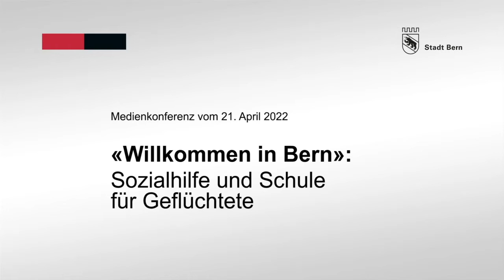«Willkommen in Bern»: Sozialhilfe und Schule für Geflüchtete Botschaft von Franziska Teuscher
Geflüchtete Personen aus der Ukraine mit Schutzstatus S erhalten bei Bedürftigkeit von der Stadt Bern Asylsozialhilfe und ihre Kinder haben Anspruch auf Schulbildung. Derzeit werden rund 900 Personen finanziell unterstützt und 69 Kinder sind bereits eingeschult oder besuchen jetzt oder demnächst einen Deutsch-Intensivkurs.